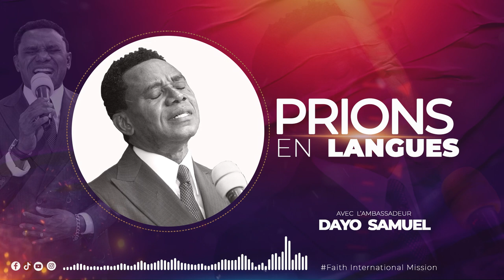PRIONS EN LANGUES AVEC LE PASTEUR DAYO